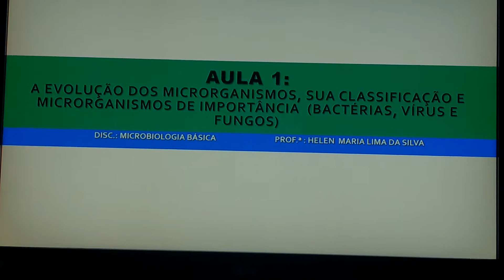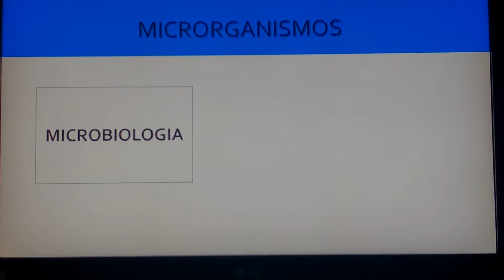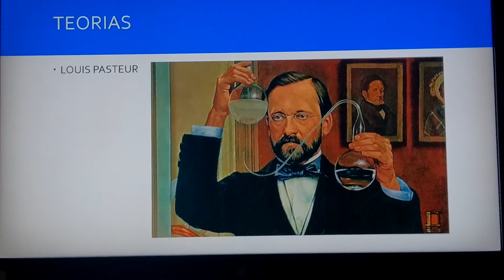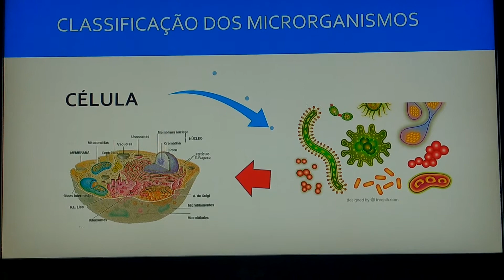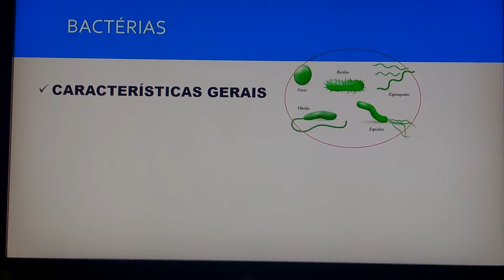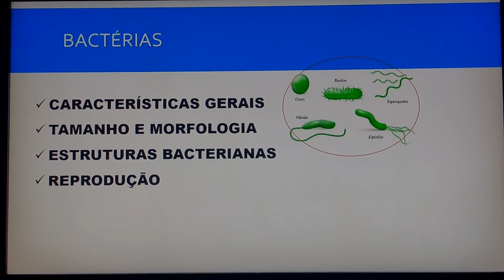Aula 1 - Microbiologia Básica - Prof.ª Helen Lima